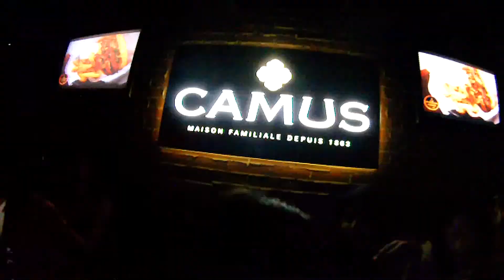Manila, beautiful? Touristic? Sunny? Splitted city for sure - by OrDub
Video made before the second supertyphoon Agupit... imagine now in Tacloban and Lawaan...
Nature is hard sometimes.